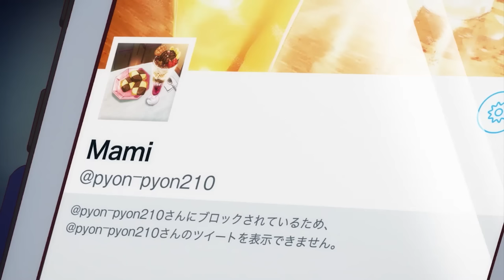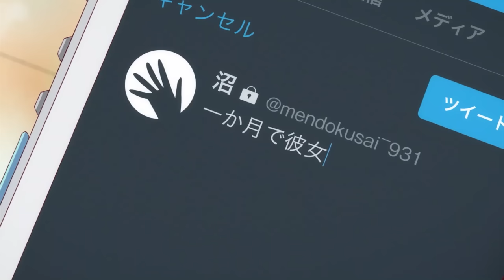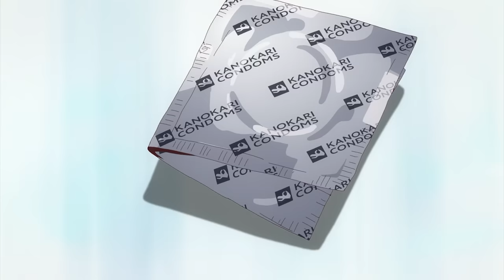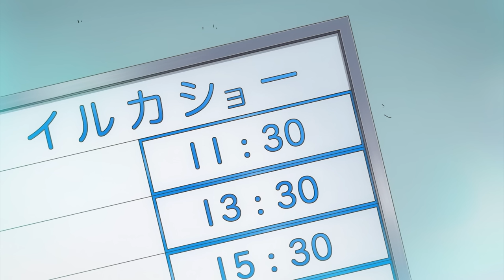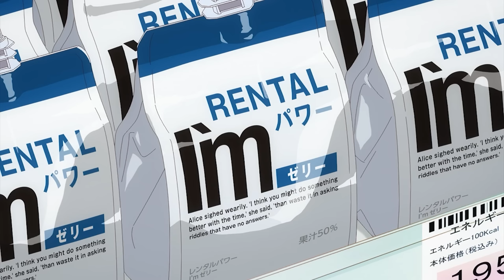Boy Is Dumped By His Girlfriend So He Hires A Rental Girlfriend And She Falls In Love With Him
After being dumped by his girlfriend, a college student enlists a dating service to "rent" a girlfriend who, unbeknownst to him, happens to be both a fellow student and his neighbor.

Name: Kanojo Okarishimasu  / Rent a Girlfriend (season 1 and 2)

00:00 season 1
22:00 season 2